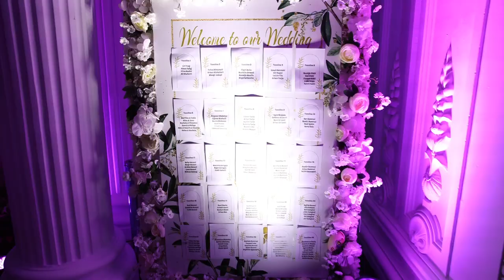Matrimonio Klevia & Florenc 08-08-2022